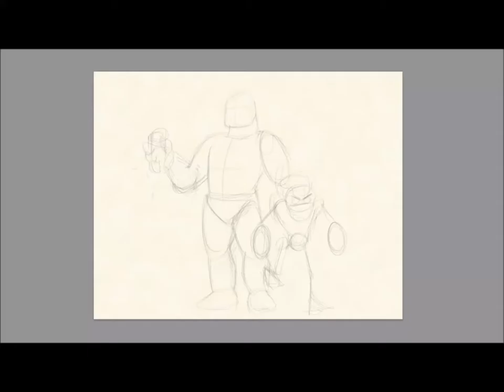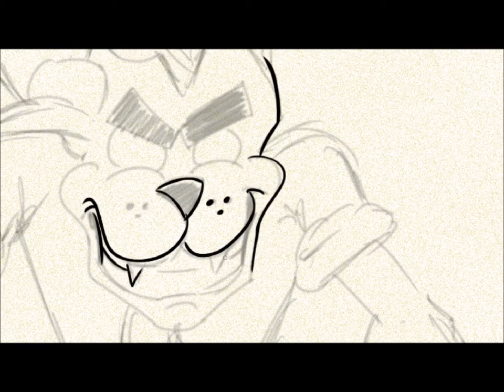meet the artist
hope you guys enjoy this something I had to do.i relly like the way it came out tell me what you think

Hope your day is going will if not I hope this video made it little better

if you are interested in more of my art come over and check out my webs like

Draw
Show
Live